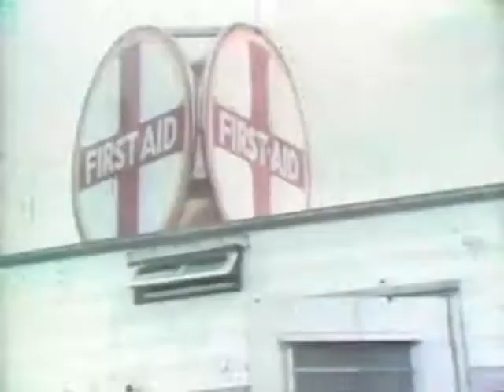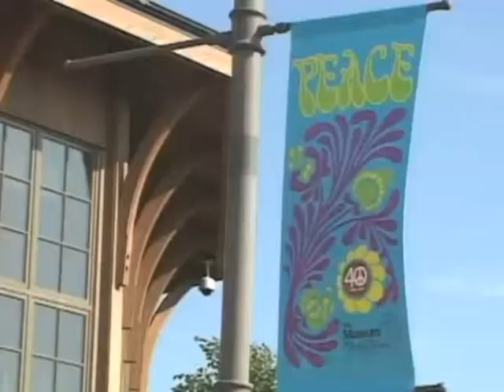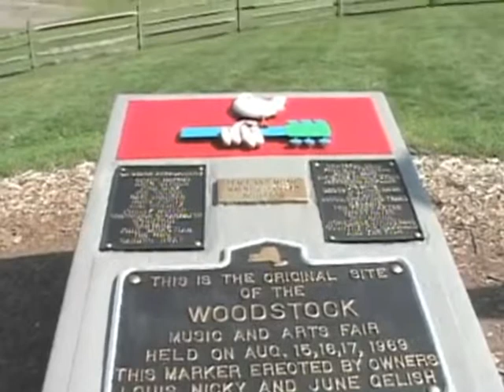435) Woodstock encapsulated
The magic 4 days concert that was held in the USA in 1969 was out advertising. But 400 thousand people showed up and for the amazement of the world  the situation was in control. It represented the chaging of American way of life.